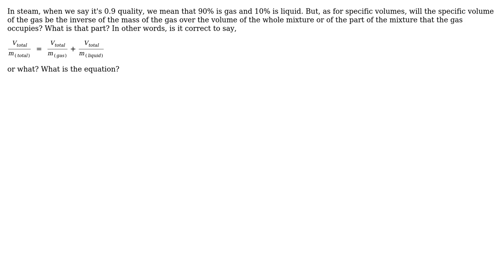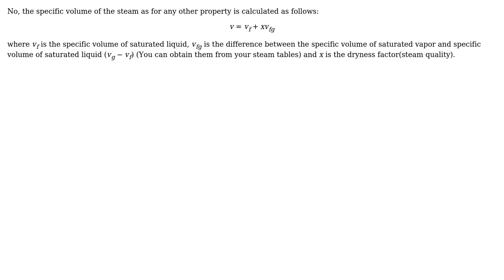Engineering: Definition of non saturated thermodynamic mixture?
With thanks & praise to God, and with thanks to the many people who have made this project possible! | Content (except music & images) licensed under CC BY-SA | Music | Images & others | With thanks to user Greenonline user ergon user Algo and the Stack Exchange Network Trademarks are property of their respective owners. You are responsible for your own actions.